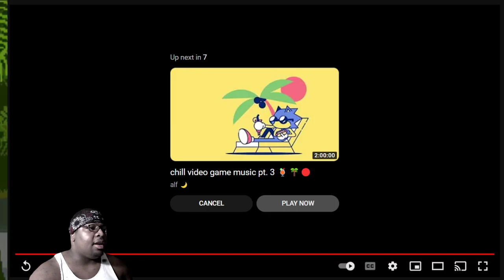MIMIKYU & Meowscarada TRAILER pokemonunite - THE FEELS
Reaction to the Mimikyu and Mewoscarada trailer for PokemonUnite